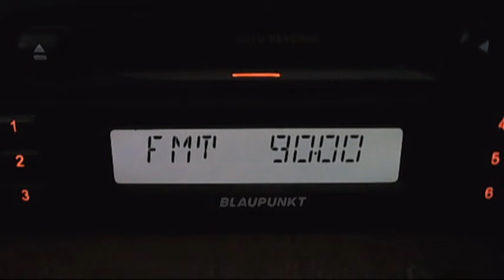fm dx trt-fm demirkoy mahiadag troposcatters 14:48